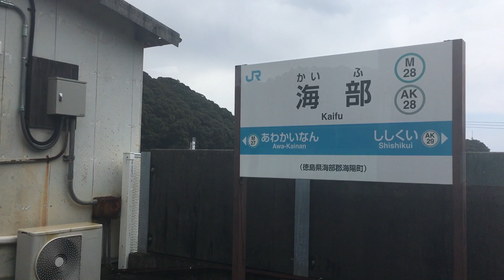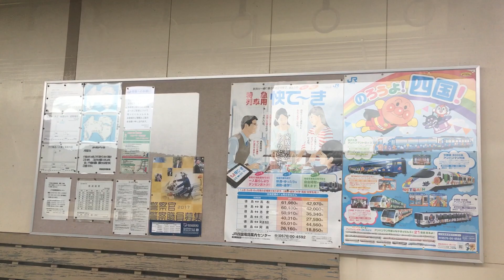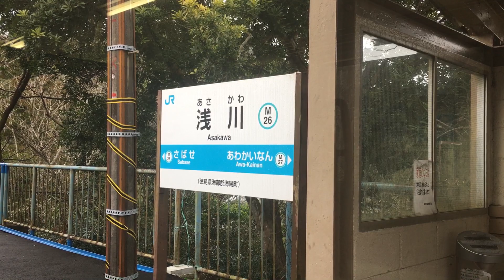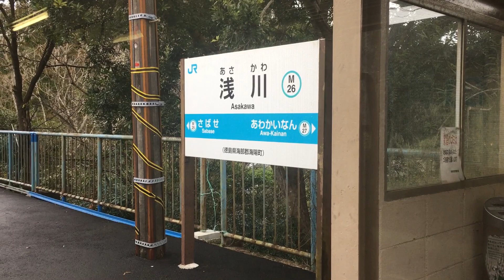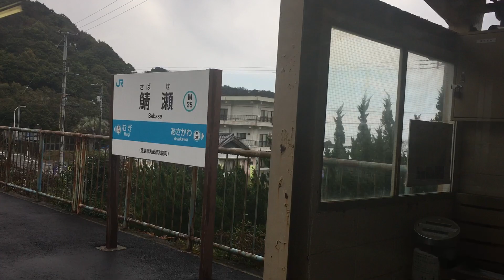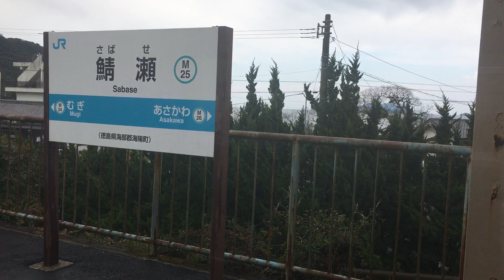牟岐線 車窓 海部→牟岐/ 1000形気動車 海部1347発